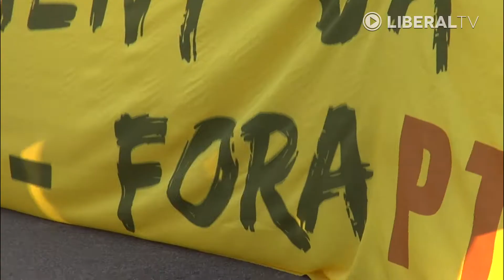200 pessoas participam de manifesto em SB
O número de manifestantes foi divulgado pela Guarda Municipal